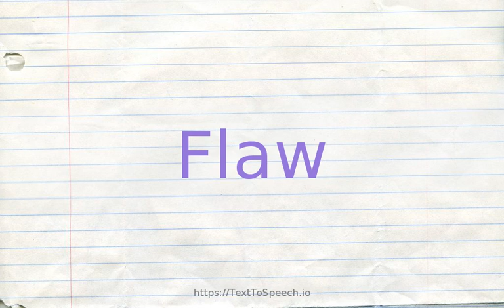How to pronounce flaw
Learn how to say Flaw in English correctly with TextToSpeech.io free pronunciation tutorials. American & British English pronunciation of male & female voices provided in videos. Check them out!

    Flaw definitions:
    (n): defect or weakness in a person''s character; "he had his flaws, but he was great nonetheless"
    (n): an imperfection in a device or machine; "if there are any defects you should send it back to the manufacturer"
    (v): add a flaw or blemish to; make imperfect or defective